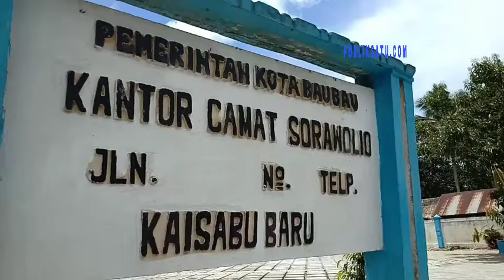KPU BAUBAU KEMBALI GENCAR SOSIALISASI KEPADA PEREMPUAN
PUBLIKSATU.COM, BAUBAU - KPU Kota Baubau kembali melakukan sosialisasi kepada pemilih perempuan, di Kecamatan Sorawolio, sosialisasi dilakukan guna meningkatkan partisipasi perempuan untuk datang ke TPS dan memberikan hak suaranya.

Sosialisasi dilakukan guna memberikan pemahaman kepada pemilih perempuan terhadap tahapan pemilu serta tata cara memilih.